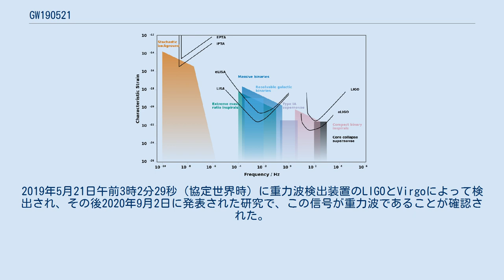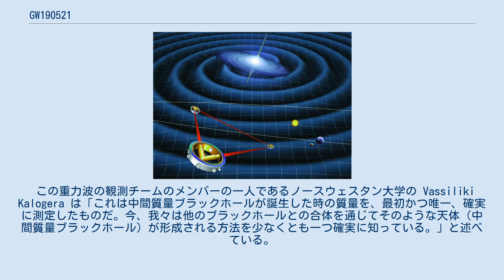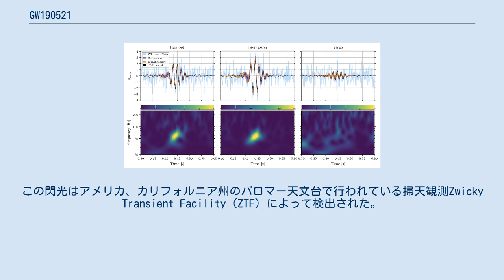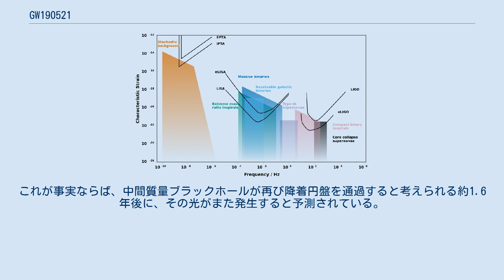GW190521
GW190521（またはGW190521g、初期の名称はS190521g）は、2つのブラックホールの合体によって発生した重力波信号である。
2019年5月21日午前3時2分29秒（協定世界時）に重力波検出装置のLIGOとVirgoによって検出され、その後2020年9月2日に発表された研究で、この信号が重力波であることが確認された。
この重力波は天球上において、かみのけ座・りょうけん座・ほうおう座付近の765平方度 の範囲内で、地球から約170億光年離れたところで発生したとみられる。
 重力波を発生させた2つのブラックホールの質量はそれぞれ太陽の約85倍と約66倍で、合体が起きる前のブラックホールの質量としてはそれまで観測された中で最大である。
結果として合体後に形成されたブラックホールは太陽の142倍の質量を持ち、中間質量ブラックホールの存在が直接的に検出された初めての事例となった。
合体後のブラックホールと合体前の2つのブラックホールの質量の合計との差から、太陽の約8倍分の質量がエネルギーとなり重力波として放出された。
この重力波は70億年以上前に発生したと考えられている。
 GW190521は、合体した後に形成されたブラックホール、そして合体する前の片方もしくは両方のブラックホールの質量が重要な発見となった。
太陽の100〜10,000倍の質量を持ったブラックホールは中間質量ブラックホールと呼ばれるが、それまでの観測ではその存在を示す間接的な証拠しか得ることができておらず、中間質量ブラックホールがどのようにして形成されたかは分かっていなかった。
 この重力波の観測チームのメンバーの一人であるノースウェスタン大学の Vassiliki Kalogera は「これは中間質量ブラックホールが誕生した時の質量を、最初かつ唯一、確実に測定したものだ。今、我々は他のブラックホールとの合体を通じてそのような天体（中間質量ブラックホール）が形成される方法を少なくとも一つ確実に知っている。」と述べている。
 さらに現在の恒星進化論では、太陽の130倍以下の質量を持った大質量の恒星の超新星爆発によって形成されるブラックホールの質量は太陽の65倍以下、一方で太陽の200倍以上の質量を持つ恒星が超新星爆発を起こさずに直接ブラックホールになるとその質量は太陽の120倍以上になるとされているが、太陽の130〜200倍の質量を持つ恒星は対不安定型超新星を起こし、その爆発後には何も残さないと考えられている。
そのため、1つの恒星の死から直接形成されるブラックホールでは、質量が太陽の65〜120倍のものは形成されないと考えられている。
しかし、GW190521を発生させた2つのブラックホールはその範囲内の質量を持つことから、重い方もしくは両方が過去にもブラックホール同士の合体によって形成された可能性が指摘されている。
 GW190521が重力波であると正式に発表される約3ヶ月前の2020年6月に、天文学者は超大質量ブラックホールの近くでGW190521の引き金となった2つのブラックホールの衝突と大まかに関連しているとみられる閃光を観測したと報告した。
この閃光はアメリカ、カリフォルニア州のパロマー天文台で行われている掃天観測Zwicky Transient Facility（ZTF）によって検出された。
閃光と重力波の2つが実際に関連している場合、この閃光は2つのブラックホールの合体によって発生した小さな光を初めて捉えたものであることが示されている。
ブラックホールの合体では、光は通常放出されない。
この光が発生した原因として、2つの小さなブラックホールの合体によって形成された中間質量ブラックホールが、近傍にある無関係の超大質量ブラックホールの周囲にある降着円盤を通過して円盤の材料が破壊されたことによって発生した可能性が考えられている。
中間質量ブラックホールは200 km/sの速さ、侵入角度約60度で円盤を移動したと推測されている。
これが事実ならば、中間質量ブラックホールが再び降着円盤を通過すると考えられる約1.6年後に、その光がまた発生すると予測されている。
 この研究チームの主任天文学者である Matthew Graham は「閃光は重力波現象と同じタイミング、同じ場所で発生した。我々の研究では閃光はブラックホールの合体の結果である可能性が高いと結論付けているが、まだ他の可能性を完全に排除することは...